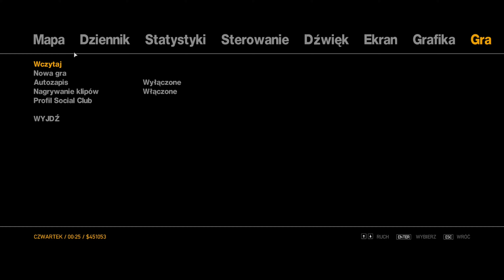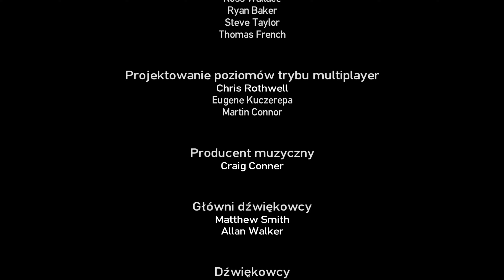#32| Zagrajmy w Grand Theft Auto IV. KONIEC GRY!!!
Dziękuję wszystkim osobą, które oglądały tą całą serię :)
niestety koniec gta 4 ale jeszcze są dodatki które zacznę jak skończe thief simulator
🎮Dalszą fabułę gry można zobaczyć na tym filmie🎮

📽 filmy są robione na zapas 2, 3 filmy w weekend robię i stawiam je co 2, 3 dni w tygodniu😀
👇jakieś problemy, porady👇